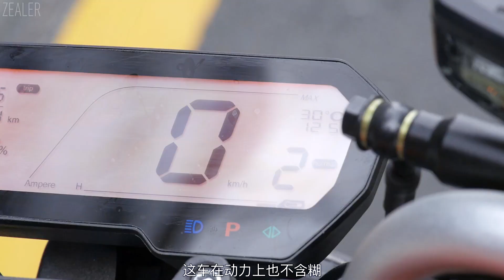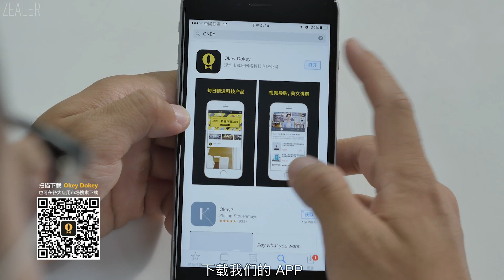最有范儿的追风，SOCO锂电跨骑车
拉风的赛车造型，优雅的无钥匙启动，最高 200 公里的续航，这辆 SOCO 电跨骑车颠覆你对电动摩托车的所有印象。想知道最帅的电摩长什么样，一起来看看今天的 ZEALER 酷品吧！